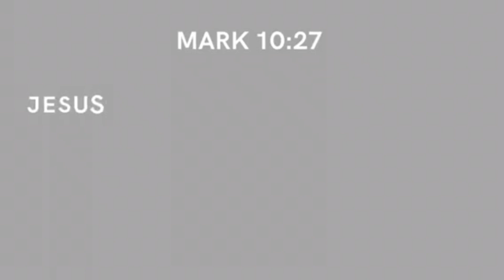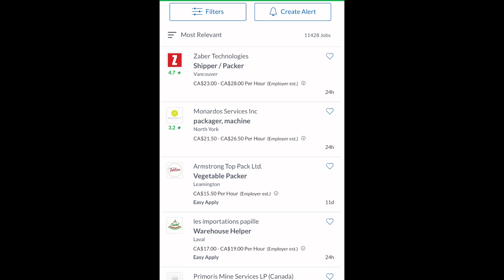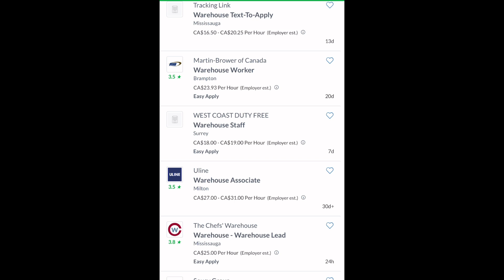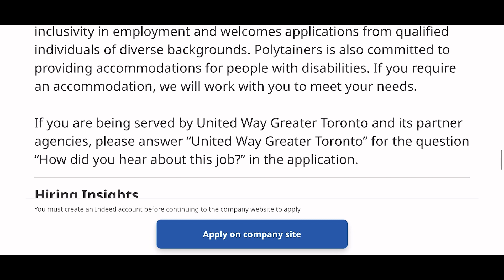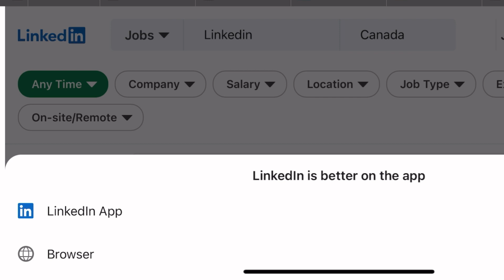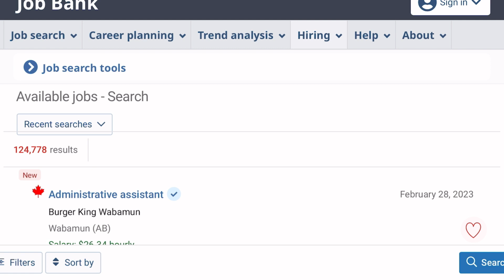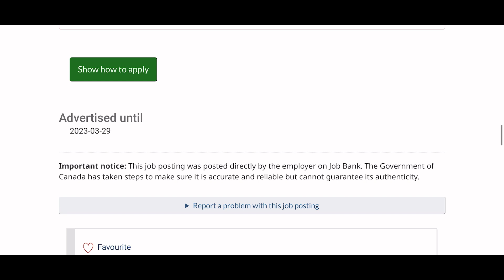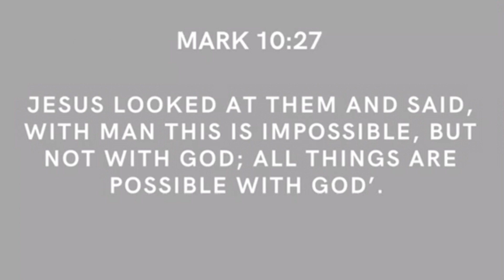WAREHOUSE WORKERS NEEDED | NO EXPERIENCE | NO AGE LIMIT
In this video I share with AMAZING opportunities for you to relocate abroad with your family.